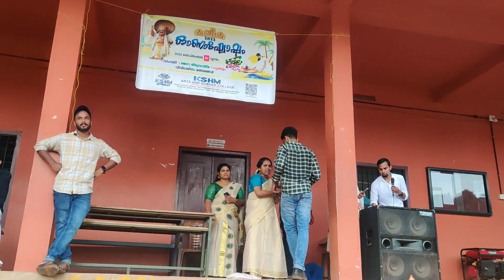ഓണം 2k22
onam 2k22